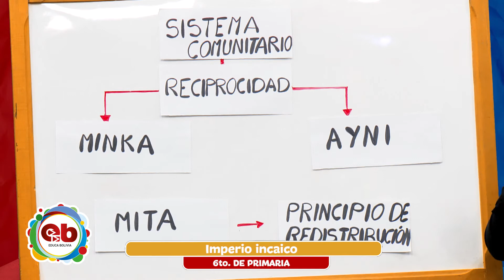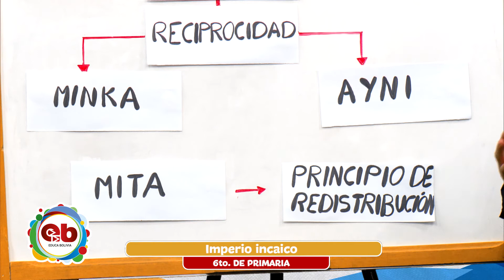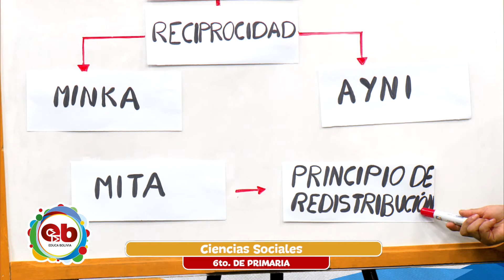6to Primaria - Ciencias Sociales - Imperio incaico - Jhovana Mamani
Tema 👩🏫 👉 Ciencias Sociales - “Imperio incaico”

Maestr@ 👨 👉 Jhovana Mamani

Fecha 📅 👉  Jueves 8 de julio de 2021